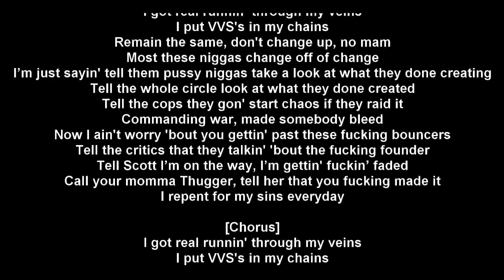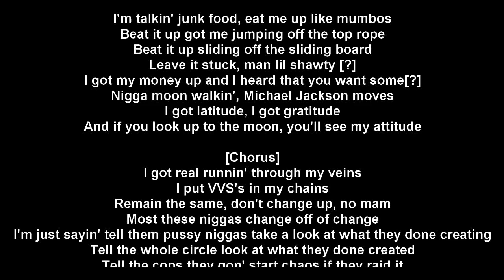Young Thug - Real In My Veins (Lyrics)